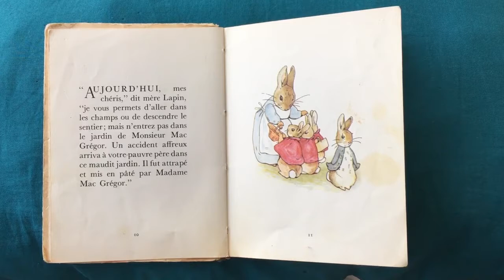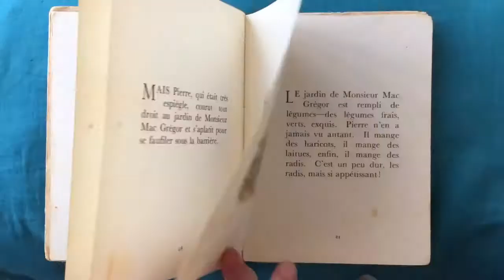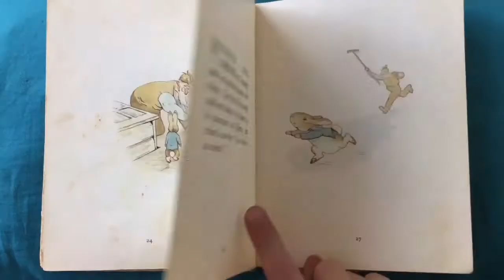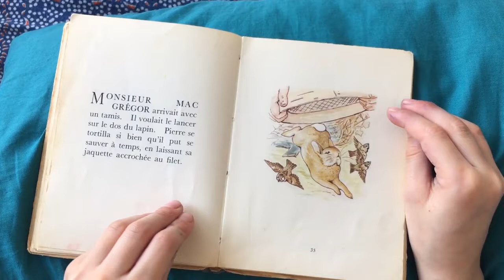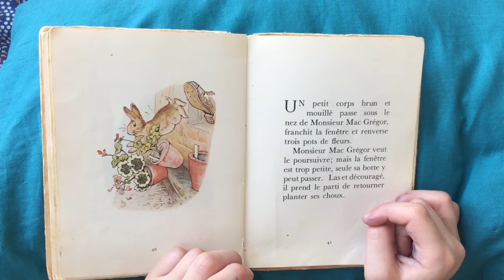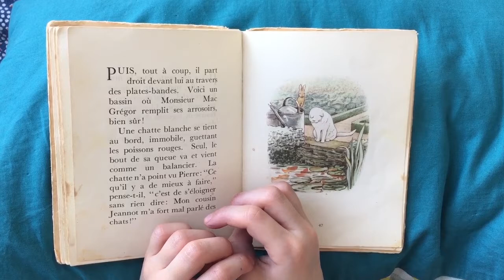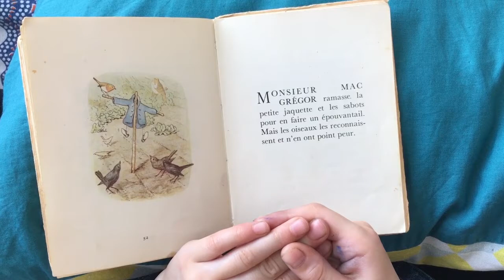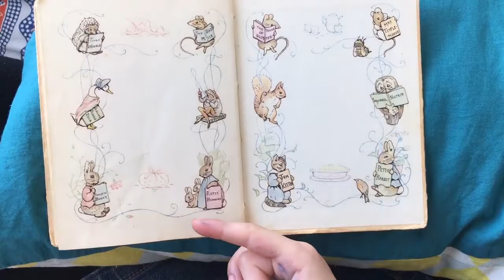Pierre Lapin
Pierre Lapin de Beatrix Potter
Frederick Warne & Co. Ltd.